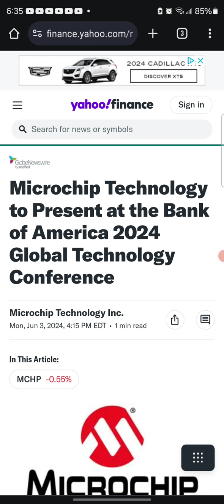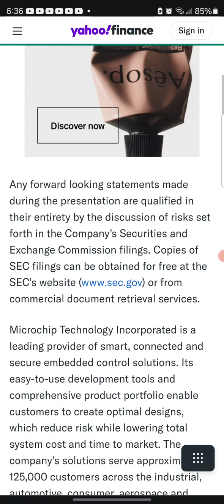Bank of America RFID TECHNOLOGY conference